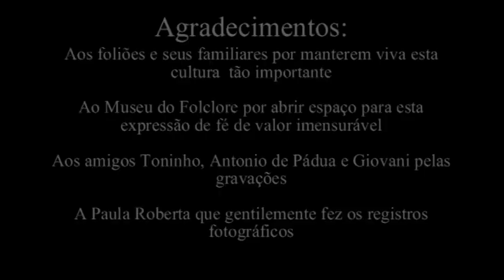ABERTURA DO CICLO NATALINO 2021 - FOLIAS DE REIS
Em seu vigésimo quarto ano, o Museu do Folclore de São José dos Campos promove a abertura do Ciclo Natalino abrindo o espaço para apresentação das Folias de Reis da Região.

Folias participantes:
* Folias de Reis de Santana
* Folia de Reis do Bom Jesus do Buquirinha
* Companhia de Reis Esplendor do Oriente